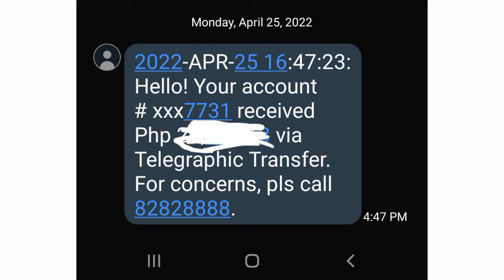UPDATE SA HELLO MONEY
Ang hello money ay under sa asia united bank. Ang hello miney ay isang online banking. Pwede ka kumuha na ng atm sa aub na nagkakahalaga ng 100 pesos.  Panoorin at ng malaman ang buong detalye.